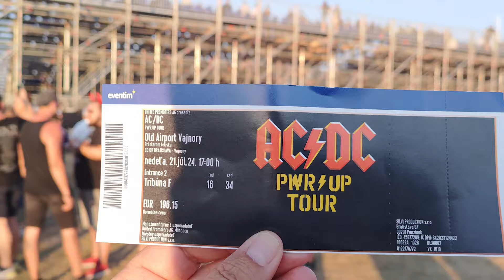AC / DC Bratislava | Ako to tu vyzerá pred koncertom, počas a ohňostroj na počesť kapely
🗓️ 21 Júl 2024, Bratislava

🎸 Line-Up:
Angus Young (Guitar)
Stevie Young (Guitar)
Brian Johnson (Vocal)
Chris Chaney (Bass)
Matt Laug (Drums)

🎵 Setlist:
01) If You Want Blood (You've Got It)
02) Back In Back
03) Demon Fire
04) Shot Down In Flames
05) Thunderstruck
06) Have A Drink On Me
07) Hells Bells
08) Shot In The Dark
09) Stiff Upper Lip
10) Shoot To Thrill
11) Sin City
12) Rock 'N' Roll Train
13) Dirty Deeds Done Dirt Cheap
14) High Voltage
15) Riff Raff
16) You Shook Me All Night Long
17) Highway to Hell
18) Whole Lotta Rosie
19) Let There Be Rock
Encore:
20) T.N.T.
21) For Those About To Rock (We Salute You)

Bratislava má nový rekord. Na koncert rockovej kapely AC/DC prišlo vyše 100-tisíc ľudí. Na výstavbe a organizácii sa podieľalo až 1 500 ľudí a techniku potrebnú na výstavbu areálu prinieslo až 300 kamiónov. Obrovské pódium umožnilo aj gitaristovi Angusovi urobiť jeho legendárny kačací pochod, čo prvýkrát predviedol Američan Chuck Berry v 50. rokoch.

Zadná stena bola vybavená troma obrazovkami, plocha pred pódiom osadená do polkruhu so šiestimi vežami s reprosústavou a obrazovkou. Koncert mal špičkový zvuk a svetelné efekty, takže každý mohol dobre vidieť a ešte lepšie počuť. Záver koncertu ešte vylepšil ohňostroj na počesť kapely.

Páči sa vám moja tvorba? PODPORTE MA
Ď😉a😉k😉u😉j😉e😉m.